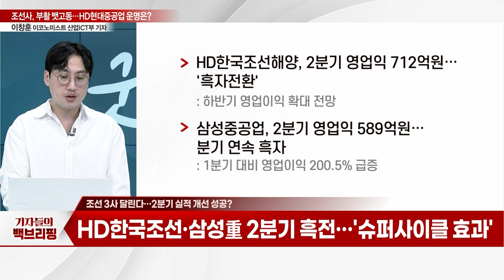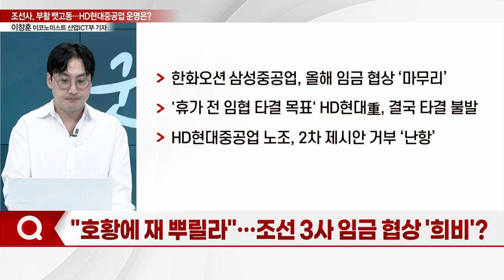"조선사, 부활 뱃고동"... HD현대중공업 운명은?_기자들의 백브리핑 (20230808)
Q. 조선 3사 달린다… 2분기 실적 개선 성공?
Q. 조선업, 슈퍼사이클 타고 실적 개선 본격화?
Q. "호황에 재 뿌릴라"… 조선 3사 임금 협상 '희비'?
Q. "왜 타사보다 낮나"… HD현대重, 임금 협상 장기화?
Q. HD현대重, 임금 협상 놓고 '평행선'… 전망은?